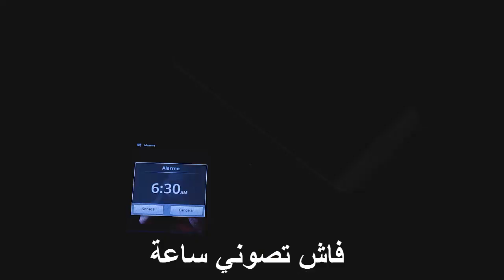أقوى فيديو باش تفيييق وأنت كلك حماااس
GHIR BEL FEN GHADI TAFHEM